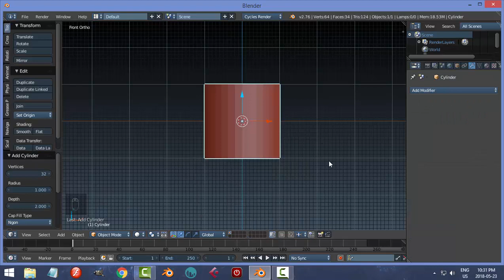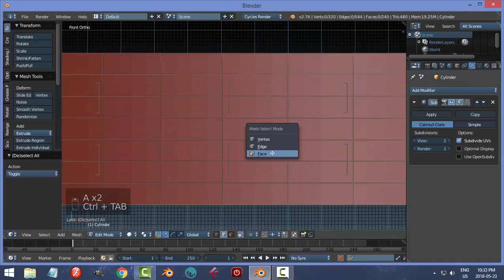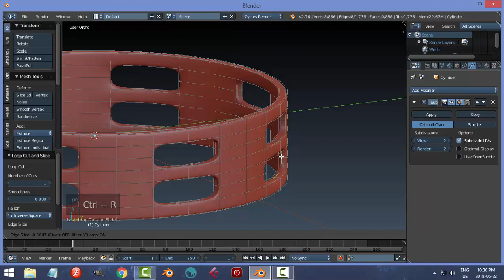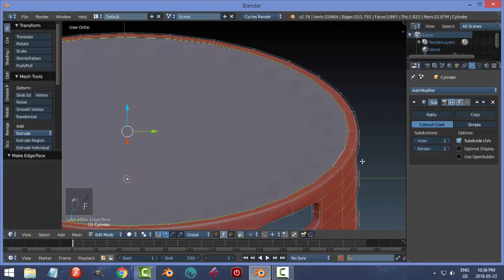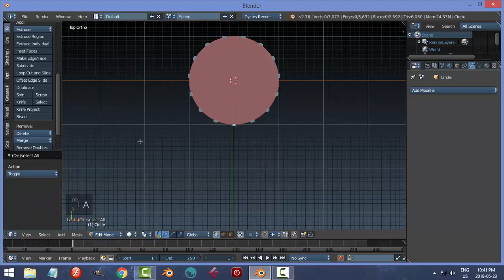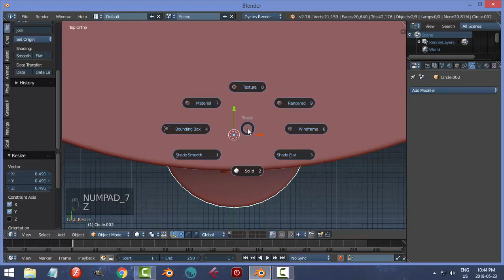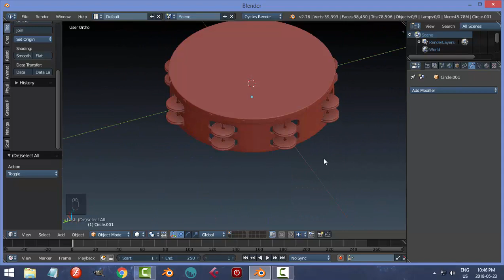Blender: Modeling a Tambourine (Timelapse)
I will do a normal-speed video with commentary later on this :)